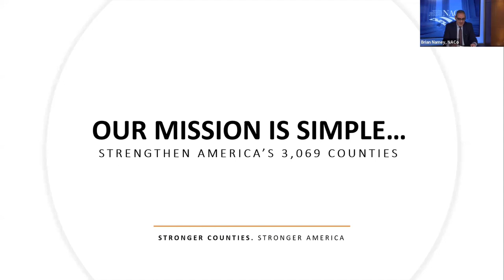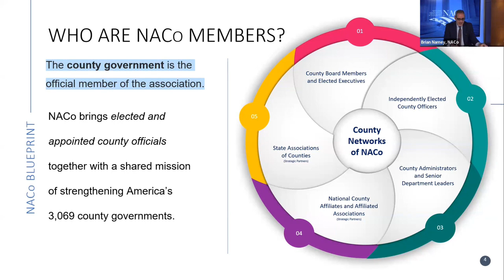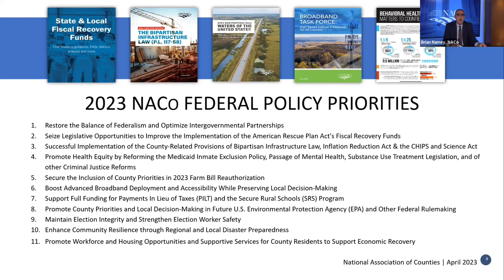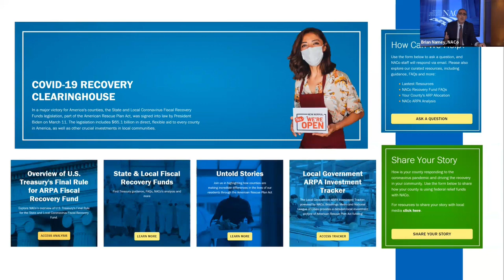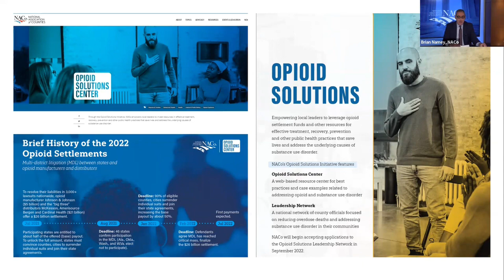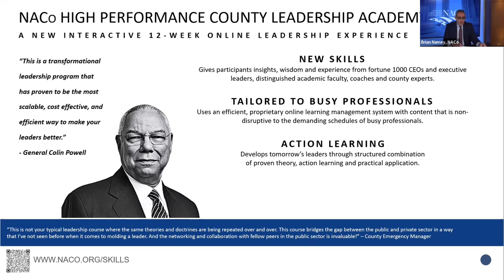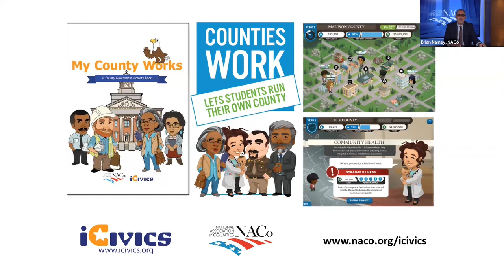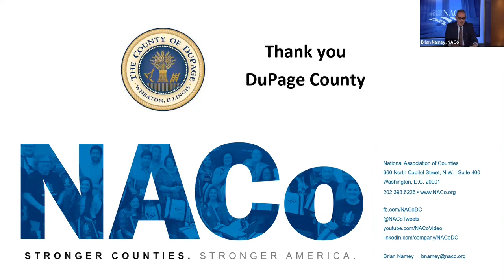DuPage County Legislative Committee, Tuesday, 4/25/2023